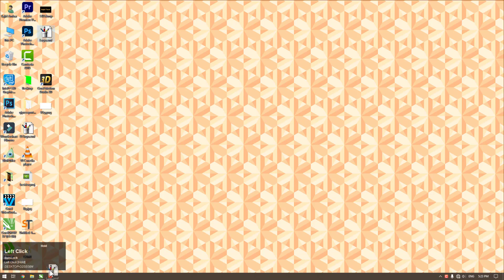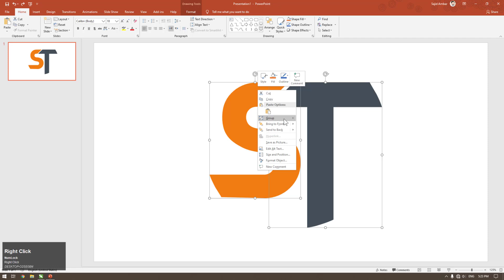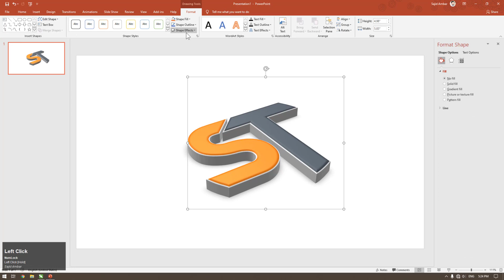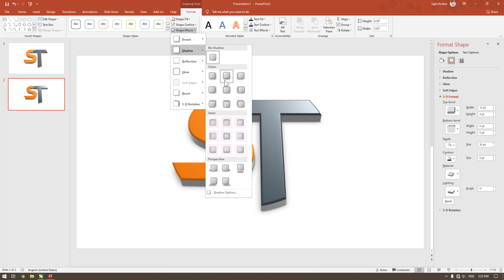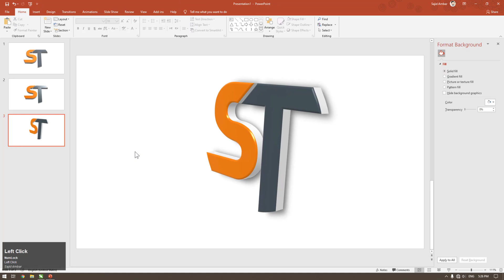How to Make 3d Logo in PowerPoint | How to Make 3d Logo from 2d Logo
How to Make a Professional logo in Powerpoint